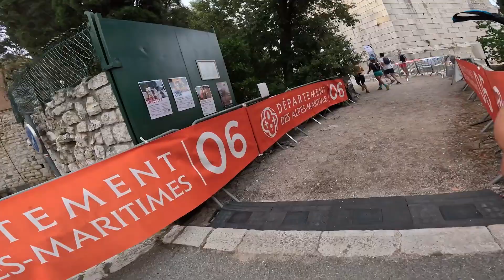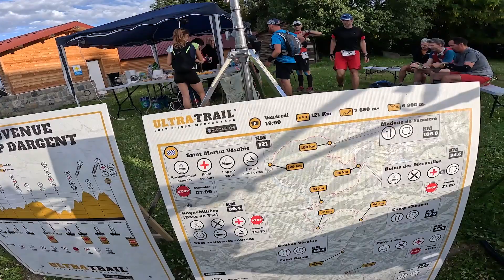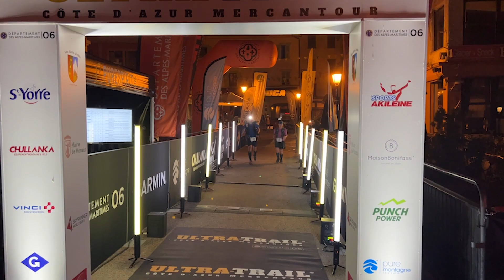UTCAM 2023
Utra Trail Cote d'Azur Mercantour
Trail de 125 km et 8.000m de Dénivélé +
tres éxigeant, partant de Monaco pour arriver à Saint Martin Vésubie